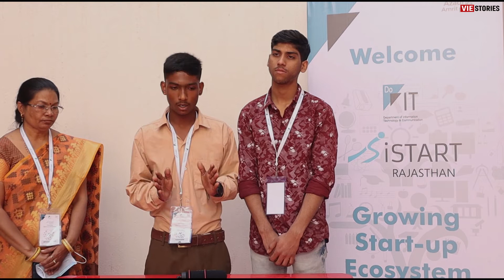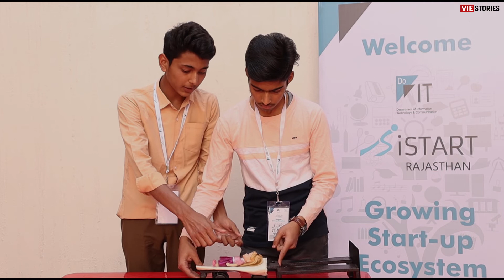iStart Rajasthan – Growing Start-up Ecosystem | बेस्ट Student स्टार्टअप Ideas | भाग 4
iStart Rajasthan – Growing Start-up Ecosystem | बेस्ट Student स्टार्टअप Ideas

कन्हैया लाल सालवी और उनके दोस्तों ने मिलकर एक ऑनलाइन फूड डिलीवरी Kapsino नामक ऐप बनाया जिसके जरिए ऑनलाइन आर्डर पर फूड डिलीवरी करते हैं।

फिलहाल फिलहाल Kapsino उदयपुर में ही उपलब्ध है और 10 किलोमीटर की रेंज में ऑर्डर आने पर डिलीवरी फ्री में करते हैं अगर डिलीवरी 10 किलोमीटर रेंज से ज्यादा आती है तो उनसे डिलीवरी चार्ज लेते हैं।

हितिन सुथार ने अस्पतालों की रोजमर्रा की समस्याओं को ध्यान में रखते हुए दुर्घटना में घायल मरीज को एक वार्ड से दूसरे वार्ड में ले जाया जाता है तो उन्हें काफी परेशानी का सामना करना पड़ता है। इस समस्या को हल करने के लिए हितिन ने एक पेशेंट फ्रेंडली बेड ट्रॉली बनाई है जिसकी सहायता से पेशेंट को उठाये बिना आसानी से जांच करवा कर वापस बेड पर लेटाया जा सकता है।

पेशेंट फ्रेंडली बेड ट्रॉली के मॉडल के माध्यम से पेशेंट और डॉक्टर्स दोनो को काफी मदद मिलेगी और समय की भी बचत होगी।